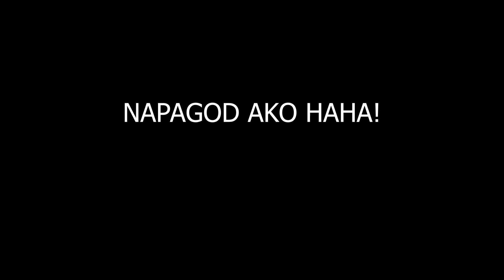Hingal aso pati amo!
Yung ang tataba ng amo pati aso matataba.. hahahaha
So ayun na nga isang round na takbuhan lang ang nangyari at
nag uwian na agad hahaha.

Follow Macho on his FB page. Link below;

XOXO